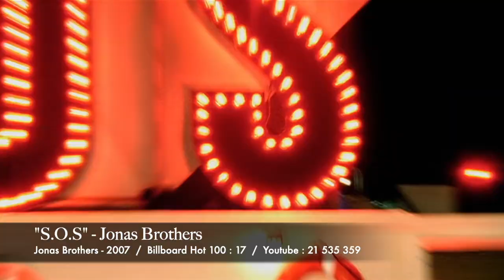Jonas Brothers - The Music Evolution (2005 - 2020)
Here's a video of the Jonas Brothers' music evolution from 2005 to 2020.
Go down memory lane if like me you follow their carrer from the very beginning. Going from their debut, their first success, their break up and their solo careers until their reunion !
I'm on Instagram ! @JonathanLasry